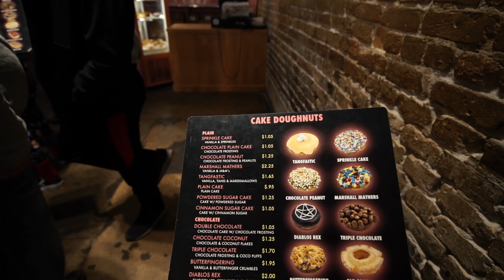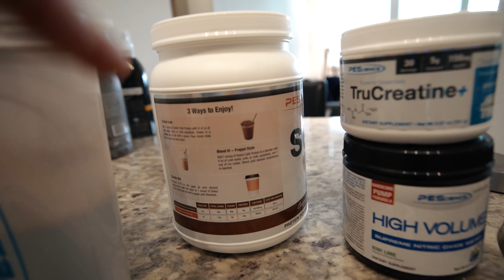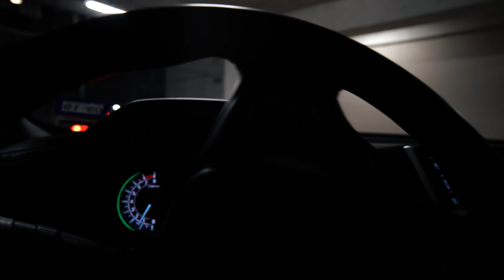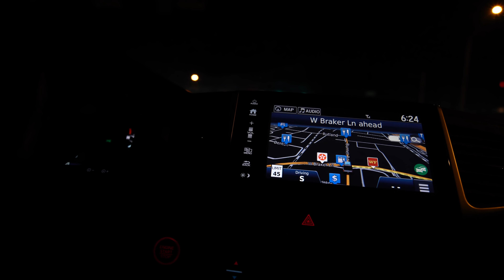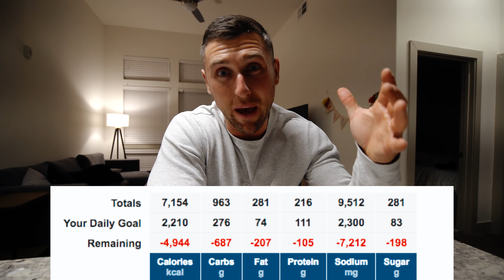EATING AS MANY CALORIES AS POSSIBLE IN 24 HOURS (AMCAP)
EATING AS MANY CALORIES IN A DAY CHALLENGE!
VooDoo Doughnuts, Birds Birds Biscuits, Chilantro, and more!